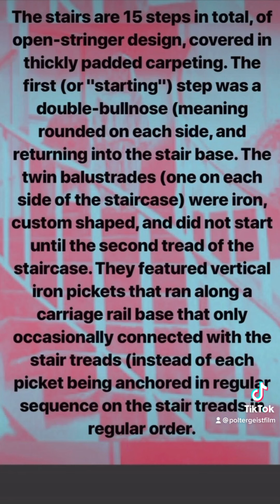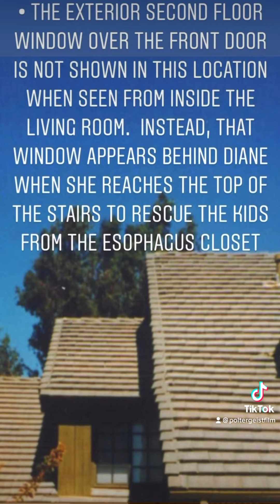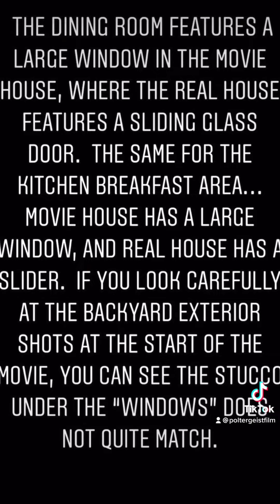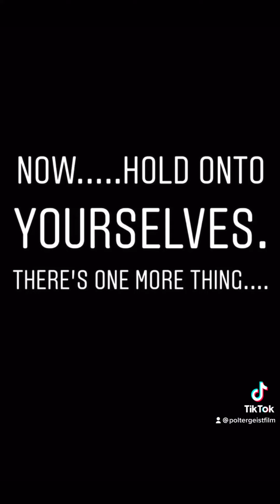Poltergeist : Architecture in the 1982 movie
Architecture of the Freelings home and other homes on the Cuesta Verde estate.